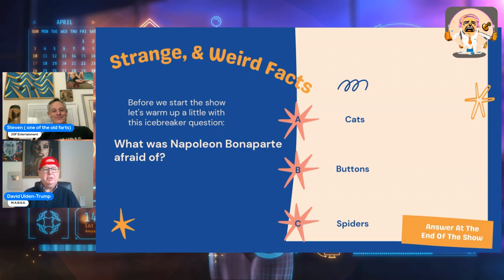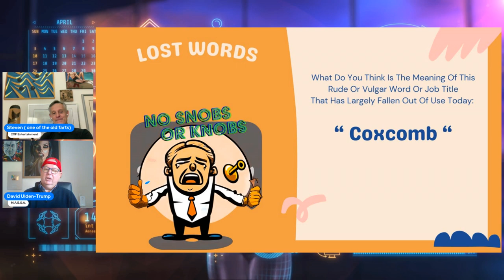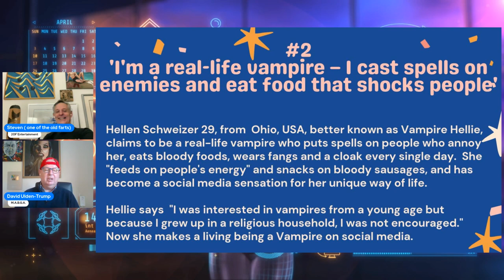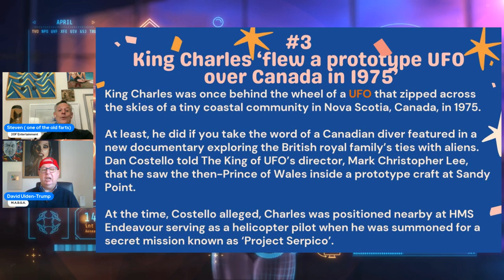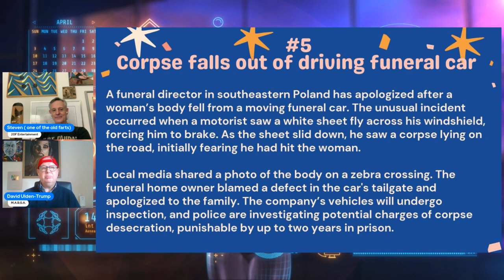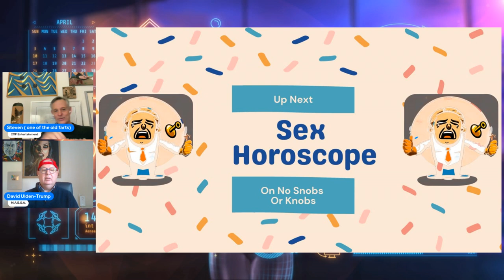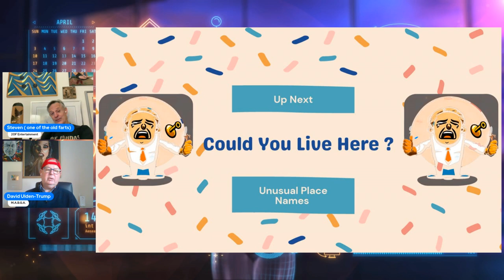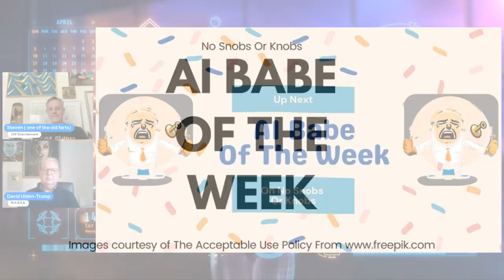Wife Carrying Championships, Real-Life Vampire, and more Weird News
No Snobs or Knobs Ep 631

Tune in for:

🏆 Wife Carrying Championships
🧛 A Real-Life Vampire
🛸 UFOs and King Charles?
🍔 The new "Make American Burgers Great Again" movement!

🎬 Opening Scene with Humor: The video begins with a humorous skit featuring a fictional moment involving former President Trump working at McDonald's, flipping burgers, and flirting at a drive-thru. This playful segment introduces the show and sets the comedic tone.

🍔 New Political Party Announcement: Inspired by Trump's burger-flipping skills, the host introduces a mock political movement called "Make American Burgers Great Again" (MBGA), satirizing political slogans. This continues the lighthearted satire throughout the episode.

📅 Extended Show with Multiple Segments: The hosts present various segments like "Strange and Weird Facts", "The Rant of the Week", "Lost Word", "Nai News", and more. Each section features bizarre and entertaining stories, ranging from a burglar doing chores to a real-life vampire in Ohio.

🎭 Rant of the Week: One of the hosts expresses frustration with the phrase "Make America Great Again", arguing that America is already great but unaffordable for many people. This rant humorously contrasts with the earlier playful tone.

🤯 Bizarre News: Some of the standout stories include a 36-year-old man breaking into homes to do chores, a woman identifying as a vampire, and a conspiracy about King Charles flying a UFO in 1975. These stories offer a mix of humor and weirdness, keeping viewers entertained with odd facts.

🏆 Wife Carrying Championship: A segment focuses on a North American Wife Carrying Championship, where contestants race while carrying their spouses. This quirky event adds to the theme of strange news.

🎥 Aquarium Controversy: The final major story covers a Chinese aquarium replacing a real whale shark with a robotic version, sparking controversy among visitors. The hosts debate the merits of this approach in a lighthearted manner.

The hosts reflect on the bizarre and entertaining stories shared, leaving the audience with a comedic finish.

Timestamps
00:00 - Introduction to the show and humorous skit featuring former President Trump working at McDonald's.
02:35 - New political movement: "Make American Burgers Great Again" is humorously introduced.
04:55 -   Rant of the Week
06:10 - Make America Great Again
09:15 - First Weird Story: A man breaks into houses to do chores instead of stealing.
12:20 - Real-Life Vampire:
14:02 - King Charles' UFO Incident
18:20 - Wife Carrying Championship
22:35 - Controversy at a Chinese Aquarium
26:10 - Horoscope Segment
31:15 - Could You Live Here
35:40 - Conclusion and Wrap-Up